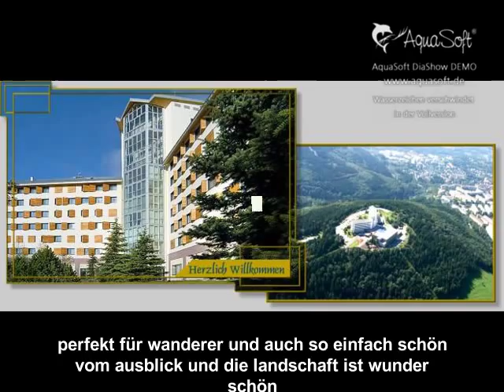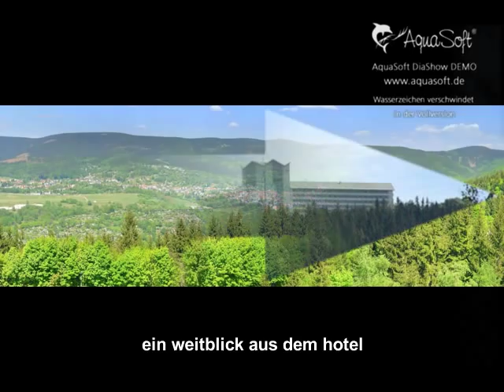Thüringen Suhl Ringberg Hotel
dieses hotel ist wunderbar für wanderer und auf für familien
ist das der perfecte  ord zum entspannen ich persöhnlich war dort schon 5oder6 mal es war jedesmal wunder schön die landschaft und der ausblick und natürlich das hotel auch einfach super